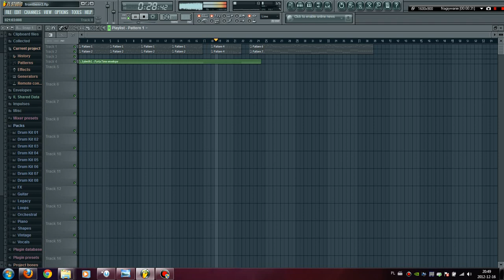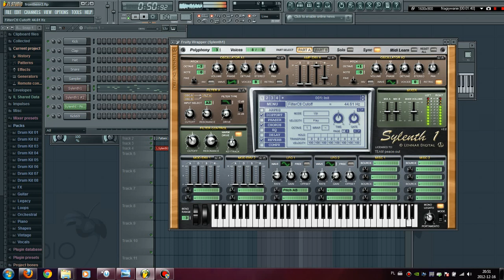Frontliner - TBA & I'm Melodyman LEAD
Sunday boredom :(